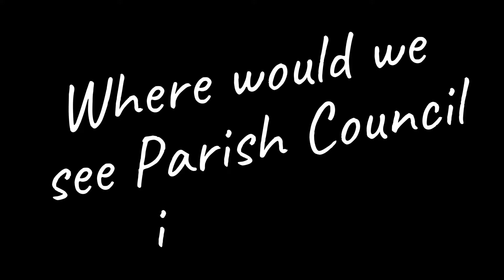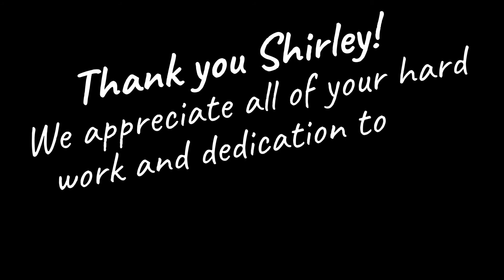Let's get to know about Parish Council with Shirley Cane!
Shirley Cane, our Parish Council Chair, explains how this ministry is important to the Saint Martha Parish community.